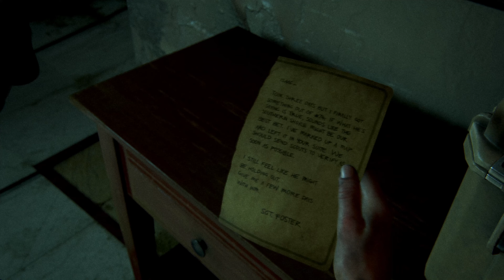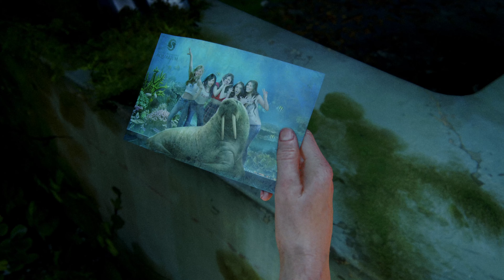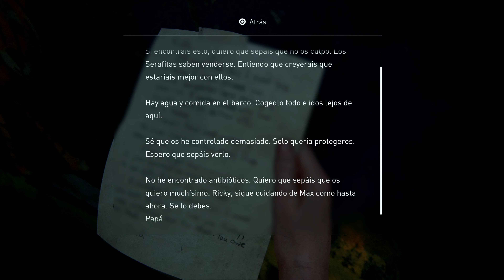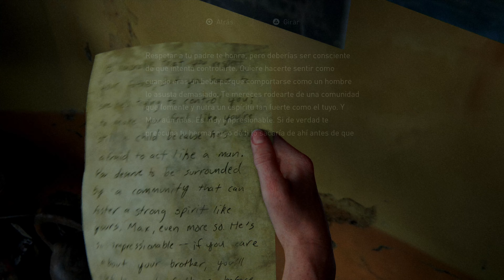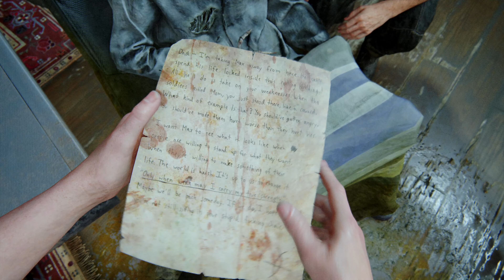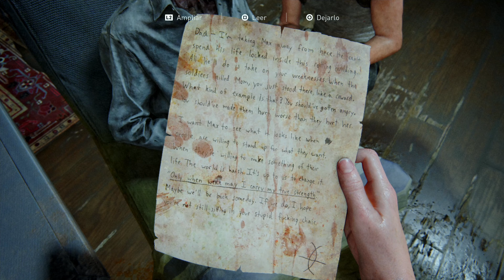The Last of Us Parte II | Capítulo 6: Seattle, Día1 | La base - El acuario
The Last of Us Parte II

Capítulo 6: Seattle, Día1

-La base
-El acuario

Cinco años después de su peligroso viaje a través de los Estados Unidos después de la pandemia, Ellie y Joel se han establecido en Jackson, Wyoming. Vivir entre una comunidad próspera de sobrevivientes les ha permitido la paz y la estabilidad, a pesar de la amenaza constante de los infectados y otros sobrevivientes.”

“Cuando un evento violento perturba esa paz, Ellie se embarca en un viaje implacable para llevar a cabo justicia y encontrar una solución. Mientras caza a los responsables, uno por uno, se enfrentará a las devastadoras repercusiones físicas y emocionales de sus acciones

Plataforma: PS4